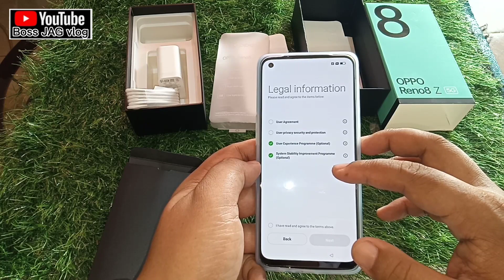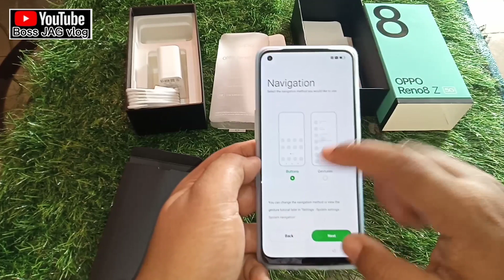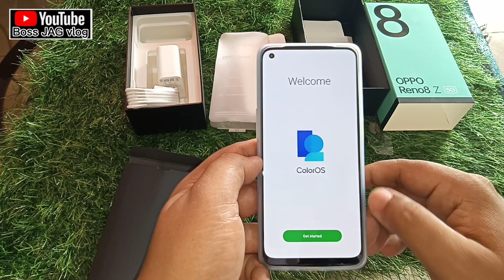OPPO RENO 8 Z 5G UNBOXING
opporeno8z5g unboxing basic specs review